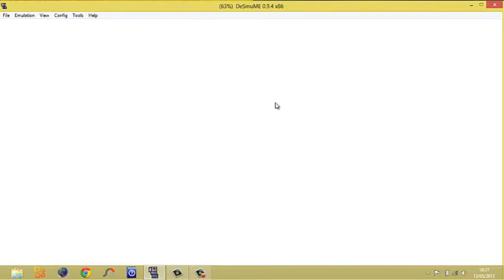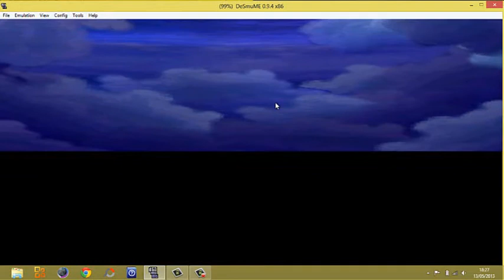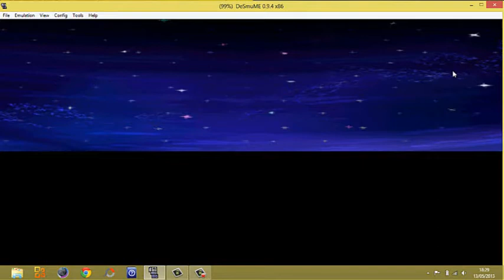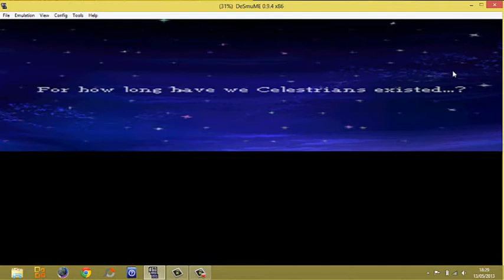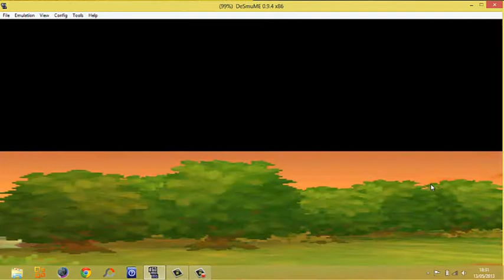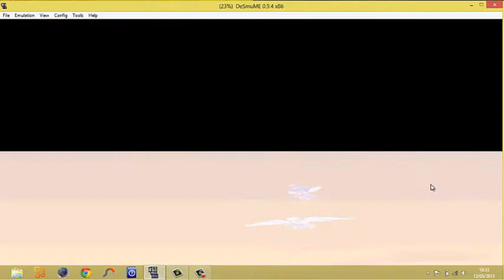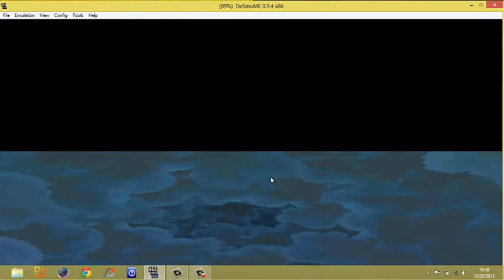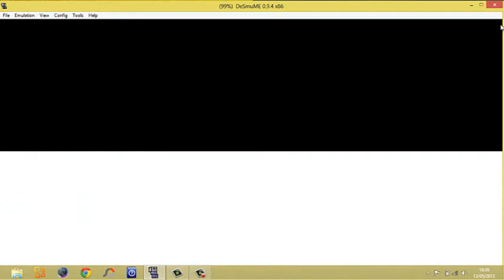Dragon Quest IX - Detonado #1